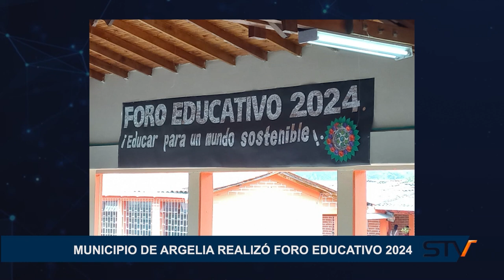MUNICIPIO DE ARGELIA REALIZÓ FORO EDUCATIVO 2024